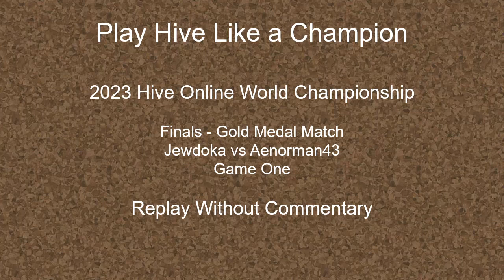Gold Medal Match Game 1- Jewdoka vs aenorman43 - 2023 Hive Online World Championship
Gold Medal Match Game 1
Jewdoka vs aenorman43
2023 Hive Online World Championship